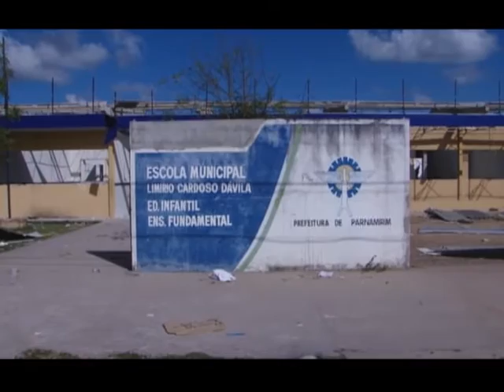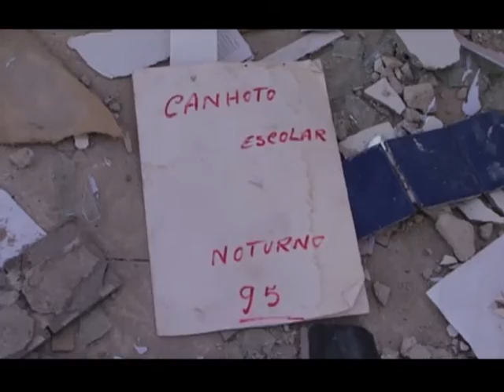VT INVESTIGAÇÃO ESCOLA PARNAMIRIM